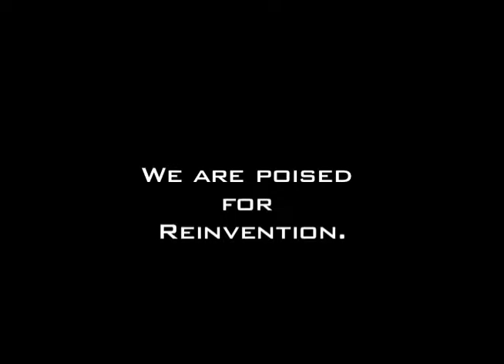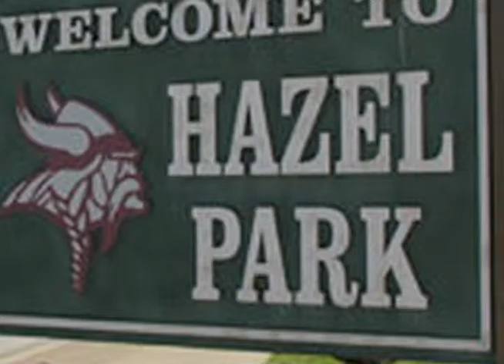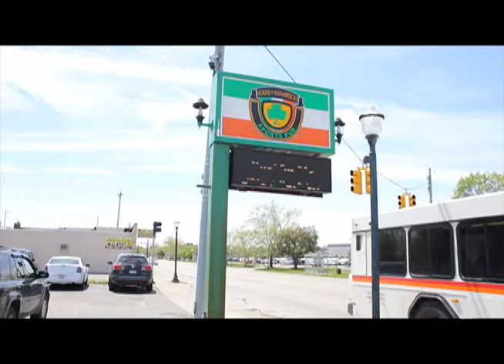Mini-series: Happening in Hazel Park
A look at the up-and-coming attractions in the Cityof Hazel Park